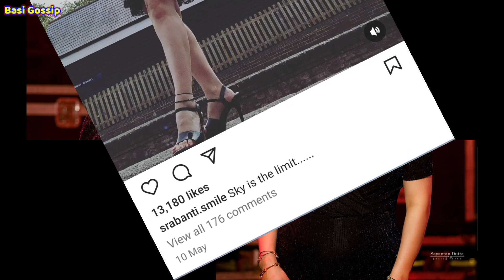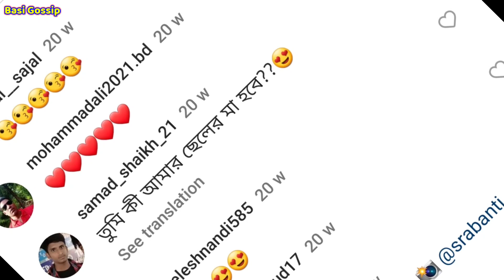শ্রাবন্তীকে বিয়ের প্রস্তাব || Srabanti Chatterjee || Srabonti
Hello, this is BASI GOSSIP. In this channel you will know about many news and gossip on Tollywood, Bollywood, Hollywood, Sports, Viral, Celebrity, Gossip, Entertainment, Actors, Actress.